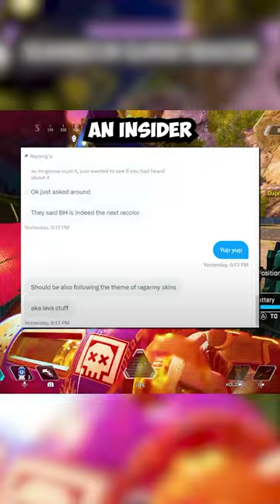Bloodhound “Lava Axe” Heirloom Recolor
NEW Bloodhound Heirloom Recolor "Lava Axe" Releasing in Season 19 of Apex Legends. Ragnarok Collection Event. Loba Prestige Skin. Rev Army LTM.

Cross Progression is one of the most asked for feature within Apex Legends, and it looks to finally be releasing. Account Merging will be available!

Loba will be receiving her Prestige Skin in Season 19 along with a Mythic level Finisher and Sky Dive Trail in the Uprising Collection Event. Along with this Event will be the new Rev Army LTM that will play similar to Shadowfall.

At the beginning of 2024, a NEW Recolor Event known as "Ragnarok" will be releasing with recolor Legendary skins for Revenant, Loba, Pathfinder, Caustic, Wraith, Valkyrie, Mad Maggie, and Horizon.

Bloodhound's Heirloom Recolor will be available during this Collection Event.